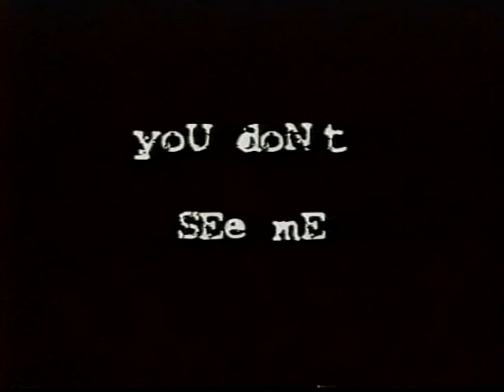You Don't See Me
Produced at the Gulf Islands Film and Television School during the Independent Media Producer's Program (Oct. 25 - Nov. 19, 1999) by Kimber Dixon

A sight and sound journey through images of body piano and toy.